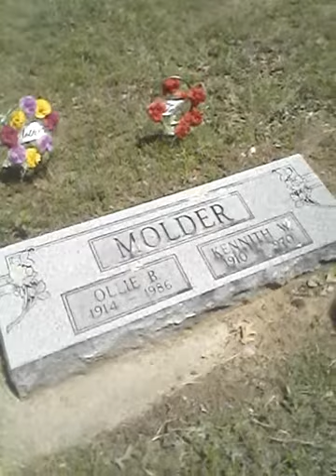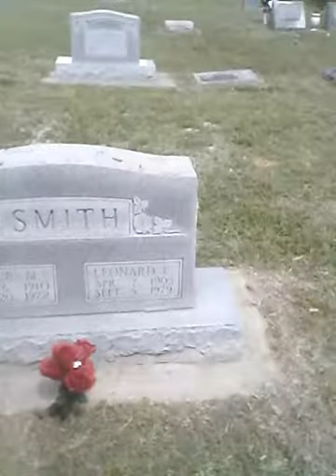Doing Some Ghost Stuff At The North Cemetery In Drumright Ok